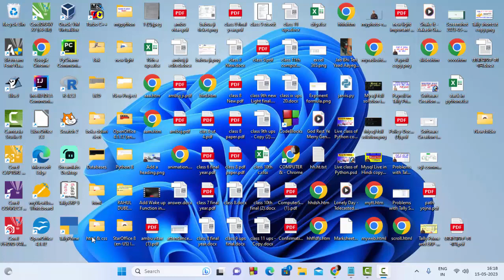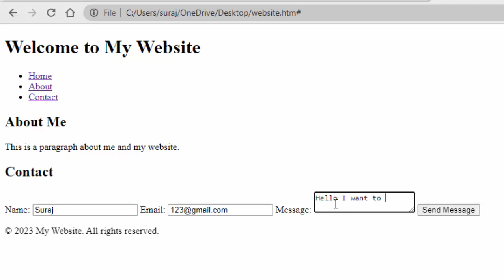creating website in html@COMPUTEREXCELSOLUTION